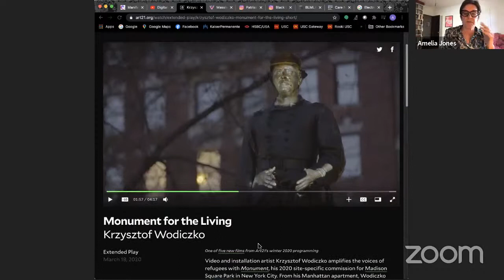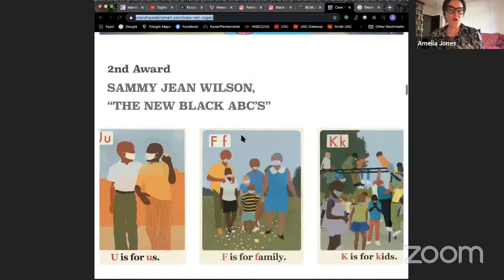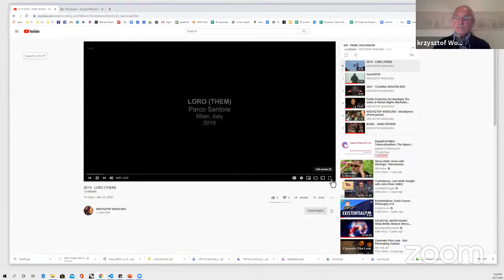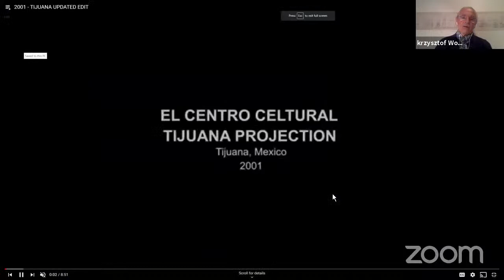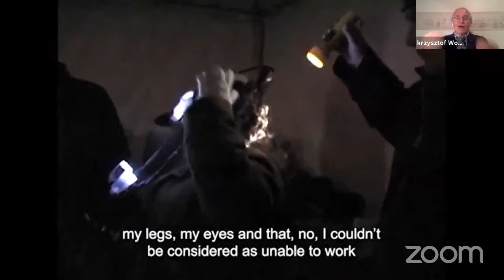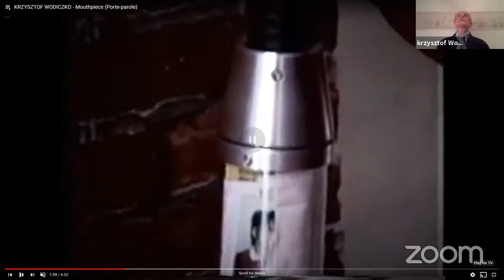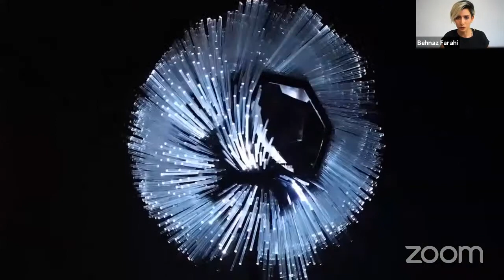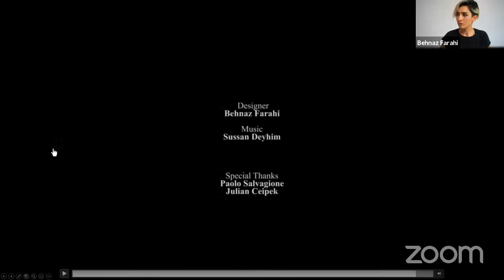DigitalFUTURES: Transculturalism: The Space in Between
Amelia Jones (USC), Krzysztof Wodiczko (Harvard GSD), Behnaz Farahi (CSULB)